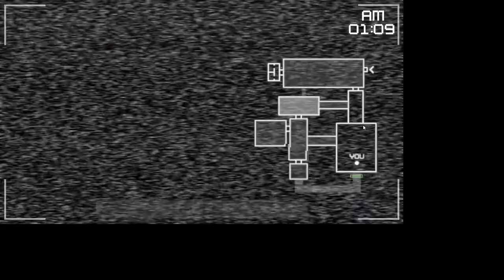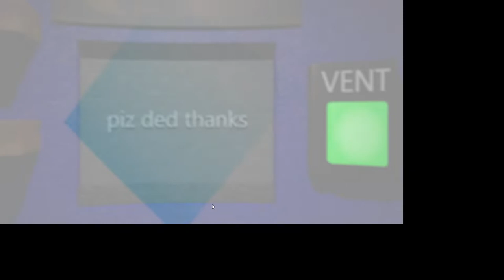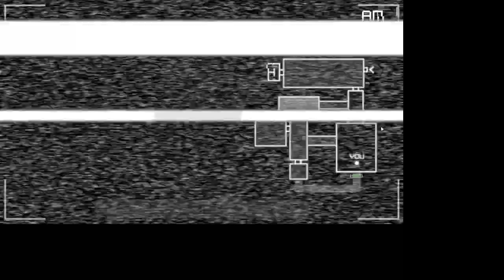GOOBER PLAYS: One Night With A Box 3 Remastered: An Envelope!? IN A BOX!?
WARNING: This video is my longest video yet. and it has jumpscares. and flashing lights. If you have any heart or eye problems. Consult or insult the nearest doctor. This video also has boxes. Very...SCARY...boxes. This is also my longest description yet! AND teh game is not for the kiddobiddos out there. But nobody cares about THAT!
Today on Goober on the Internet. Goober plays ONWAB3R and instantly regrets it! ONWAB3R is about a guy in a place with a bunch of boxes! Play in either the normal mode for people who want an easy ride through the ONWAB3R experience. Or the scary mode for true ONWAB3R pros! Theres even a hidden character! That, for the first time in ONWAB history, ISNT A BOX! Meet Purple Freddy! Hes broken into the game and can attack from almost anywhere! After beating him, you unlock the Custom Night and The Endless Mode which are what you would expect. You can even log in to your gamejolt account and get achievements like "How." for dying and "What? You call yourself god?" for beating normal mode.
Shoutouts to Drion Inferner for being gay and getting me into the hellscape that is ONWAB, and BubyGamer11 for MAKING THE FUCKING GAME
I beat normal mode. Died on scary mode, then gave up immediately.
Credits:
All the actual credits:
Me
People i'm subbed to (in alphabetical order):
Aidan's Imagination
AnimalTruk
apandah
BendyJack3000
bill wurtz
brewstewfilms
Bumbles McFumbles
carykh
Chazand Ava New
Cheesy Hfj
Chekhov27
Clinkeroth
Dafawfulizer
Devoun
dr nefardio
Drion Inferner
Eddache
Emkay
EmpLemon
Epicbattler3
Epikrika
Faddzz
Fallen Pen Studio's (Official)
Foekoe
Thats it because im too lazy im subbed to like 90 people okay :(

]You scrolled down through my description of ONWAB3R...My warning...and my credits! Nice job! Bravo! What a waste of your time! If you came here reading through all that nonsense along the way. You get a cardboard trophy. To the people that sped across the description to get here. Have a gold plated trophy  of knowing what will waste your time. Good job. You smart. To everyone else who actually read...

Ew.

Chapters:
00:00 The Menu
00:15 Instructions
00:59 Normal Mode (i beat it first try epic)
07:40 The Menu...again.
07:54 Scary Mode (rip me)
10:41 rainbow box killed me :(
10:57 3rd times the menu